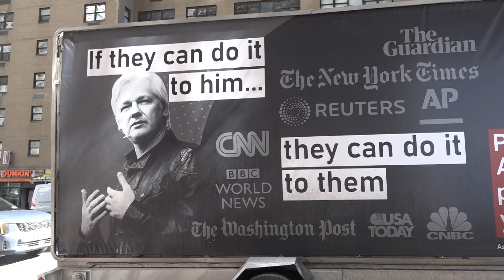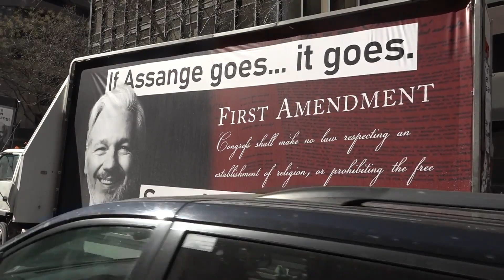Susan Sarandon Supports Julian Assange's Freedom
Actress Susan Sarandon joins a NYC rally in support of WikiLeaks founder Julian Assange, who remains silent after publishing revelations. This protest highlights the importance of press freedom and the need to protect whistleblowers like Assange.